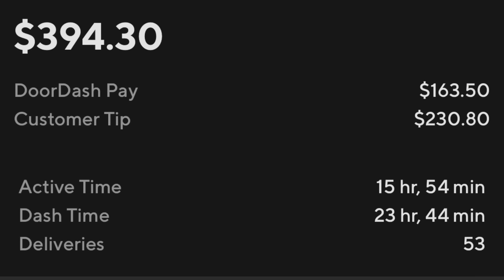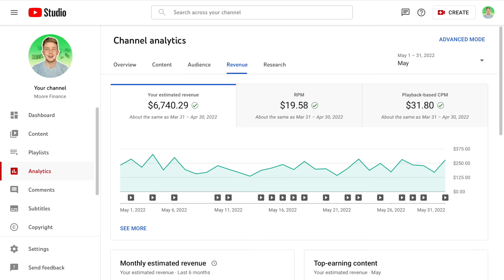From $2,000 to $12,000 a Month (my WHOLE story)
How I went from making $2,000 a month to $12,000 in just 3 years!